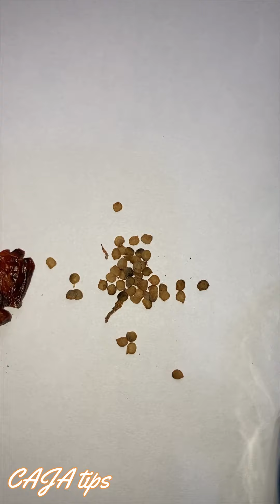Chiltepin | Chiltepe | Como germinar chiltepin | Germinación sencilla y fácil en casa 🌱🪴🌳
✨Germina las semillas de Chiltepin, Chiltepe, Capsicum annuum en tu casa sin ningún método especializado y con materiales básicos que se consiguen muy fácilmente, acompáñanos mientras disfrutas de un fragmento de  “Flake” de C418.

Recomendaciones:
✨Utilizar este método con varias semillas al mismo tiempo.
✨Ubicar la maceta en un lugar seguro para no lastimarlas y con luz indirecta.
✨Seleccionar las semillas de los mejores picantes y lo mas frescas maduras que sea posible.
✨ Secar los picantes con luz indirecta, no los dejes bajo el sol.
✨Su germinación es muy rápida al igual que su crecimiento.
✨El agua que ocupamos es la proveniente de la llave.

Escuchamos un fragmento de "Flake" de C418.